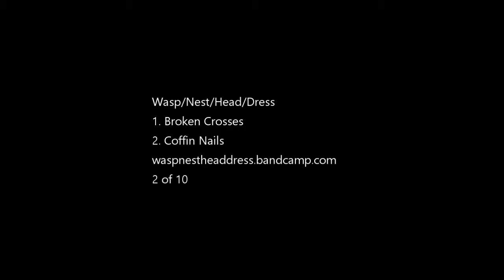Wasp/Nest/Head/Dress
1. Broken Crosses
2. Coffin Nails